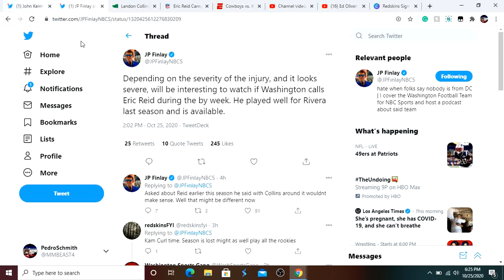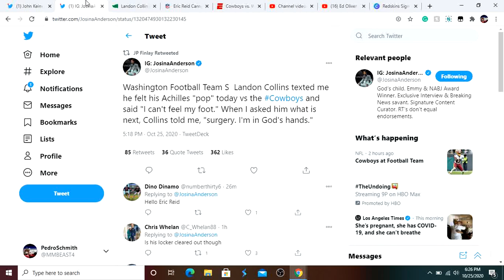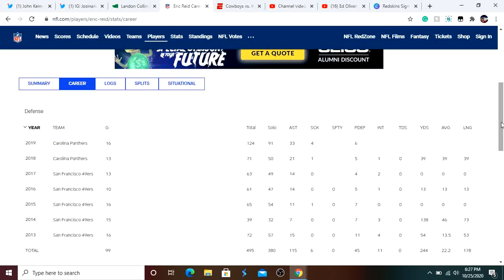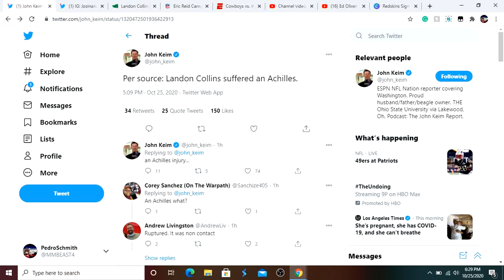Washington Football S Landon Collins Out For The Year With A Torn Achilles! Eric Reid?